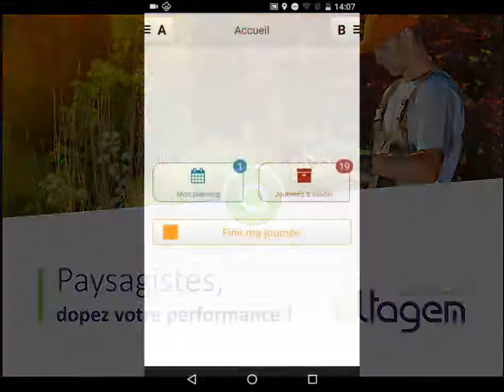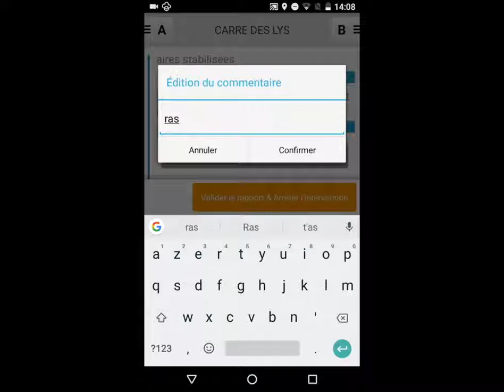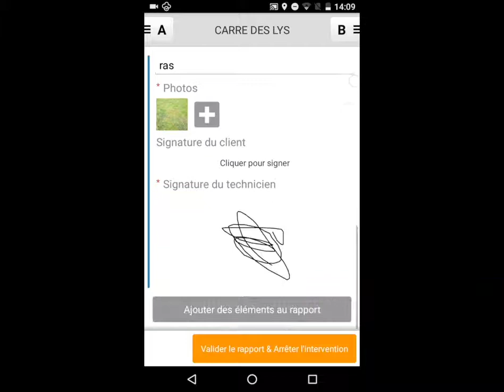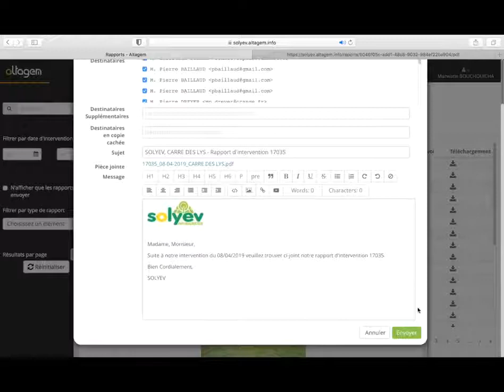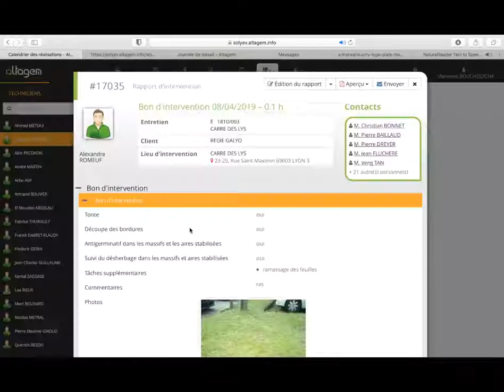Créer des rapports d'intervention numériques pour votre activité terrain avec Altagem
Comme la majorité des sociétés de paysagistes, vous avez des techniciens qui travaillent sur chantier, et vous fournissent peut être déjà des rapports d'intervention journalier en papier.

Cette méthode, engendre plusieurs difficultés, pour traiter, gérer, et analyser ces rapports.

D'autre part, la reprise de donnée papier vous fait perdre du temps dans la diffusion de ces rapports.

Dans ce tutoriel, vous dévouvrirez comment créer des rapports d'intervention à partir de l'application mobile Altagem. Vous découvrirez également quelques fonctionnalités de base concernant les rapports d'intervention.

Dans ce tutoriel, vous pourrez également voir comment consulter les rapports à partir de l'interface bureau, et quelques actions que vous pouvez réaliser sur ces rapports.

N'hésitez pas à télécharger notre vidéo complète de démonstration en cliquant sur le lien.